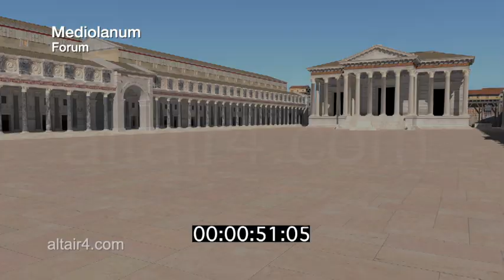Mediolanum - Milano Romana